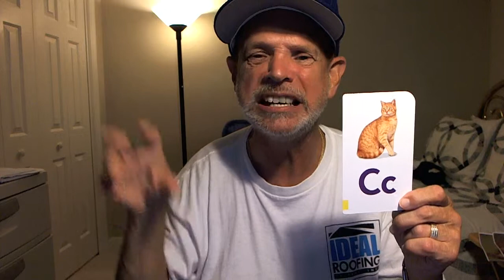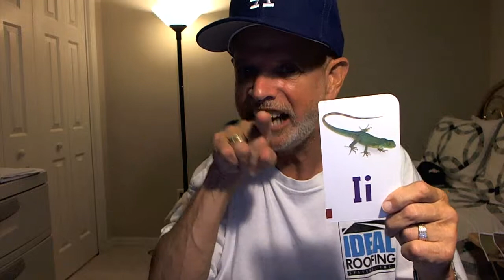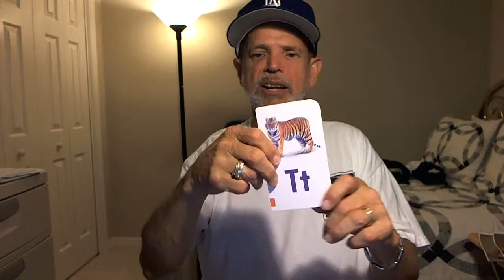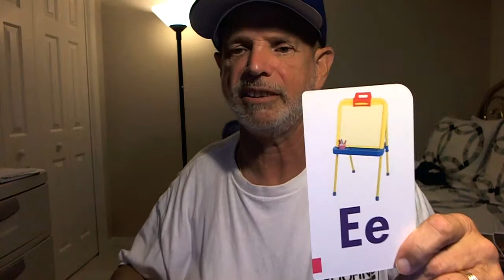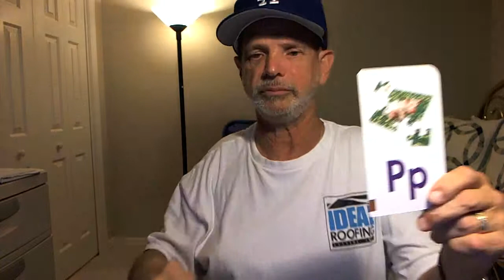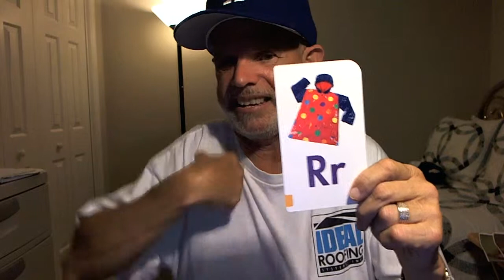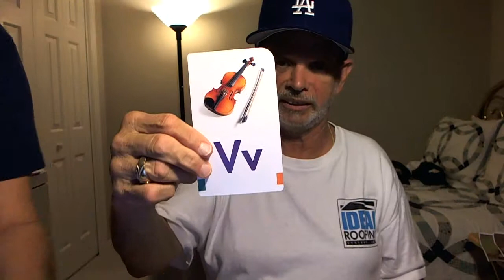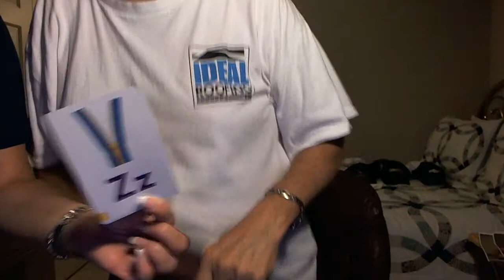learn sign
zane  study sign language